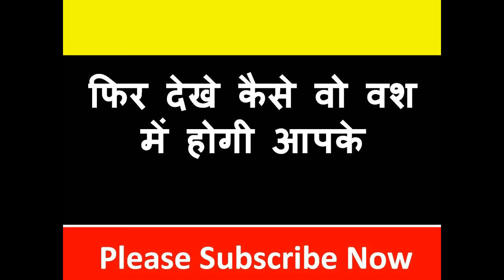हाथ पर मंत्र बिच में नाम लिखते ही वश में होगी